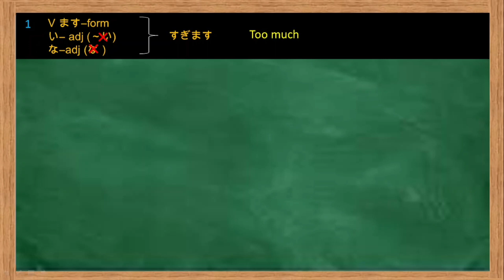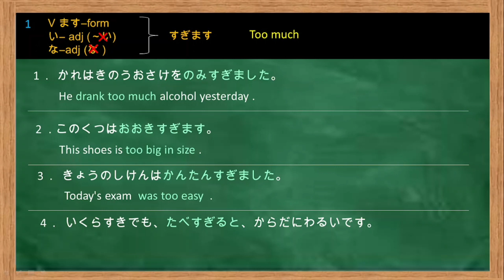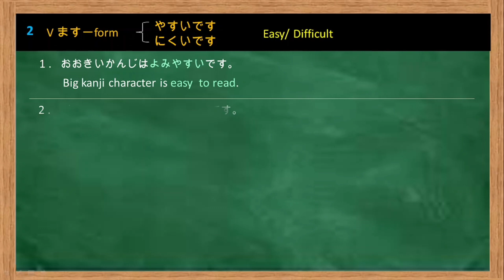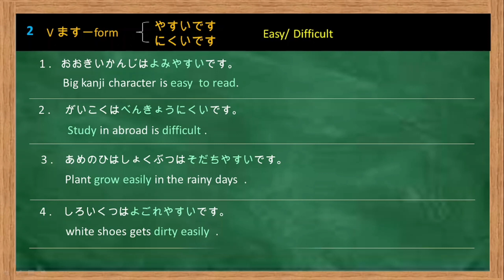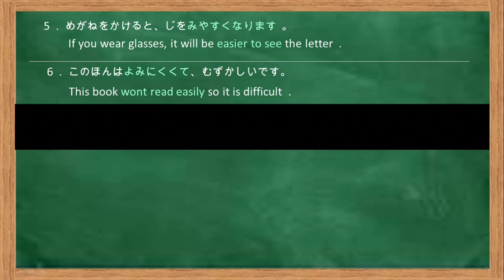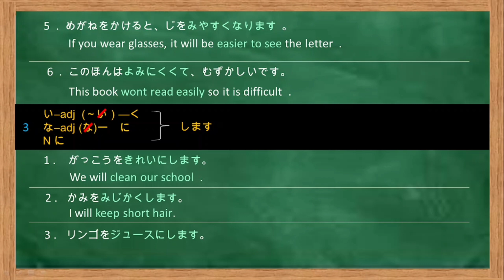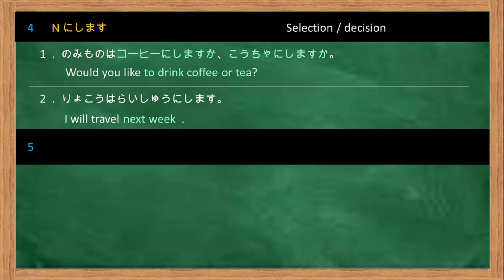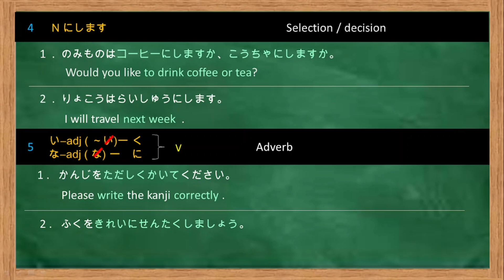Minna no nihongo chapter 44|lesson 44 minna no nihongo hindi|lesson grammar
Chapter 44 minna no nihongo|minna no nihongo lesson 44|soudesu  pattern|Teikimasu  pattern | kudasamasu pattern .

1. Sugimasu pattern  .
2.Yasuidesu  pattern 。
3. Nikuidesu pattern   .
4. Noun ni shimasu pattern.
5. Itadakimasu pattern.
6. difference between itdakimasu and moraimasu pattern .
7.kudasaimasu pattern .
8. kudasaimasenka pattern .
9. difference between kudasaimasenka and itadakemasenka pattern .

Minna no nihongo lesson 44 vocabulary | Lesson 44 vocabulary | Minna no nihongo lesson 44 renshuu b answers | Minna no nihongo lesson 44 mondai answers | N5 lesson 44 grammar | Minna no nihongo lesson 44 | Minna no nihongo lesson 31 vocabulary | What is jlpt exam | Jlpt exam in india | Jlpt 2023 live result | Jlpt 2023 exam answer | Jlpt kya hota hai | Jlpt certificate | Jlpt exam form | Jlpt test indian army | Jlpt n5 syllabus | Jlpt preparation | Jlpt n5 exam pattern tamil | French language career

Please follow me on other social media .